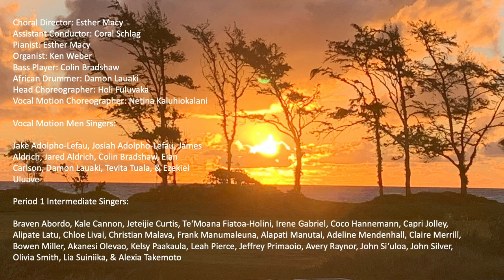Be the Change by the Combined Choirs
From the Kahuku High and Intermediate Choirs & Vocal Motion Concert, "Lift Up Your Voice" performed Saturday, 22 April 2023 at BYU Hawaii McKay Auditorium.